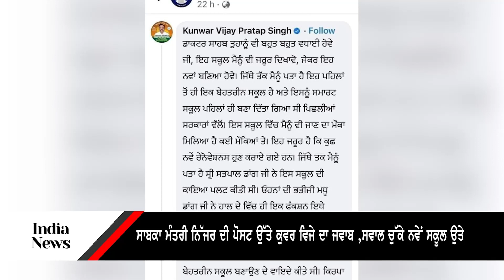Kunwar Vijay Pratap raised questions on the "School of Eminence"